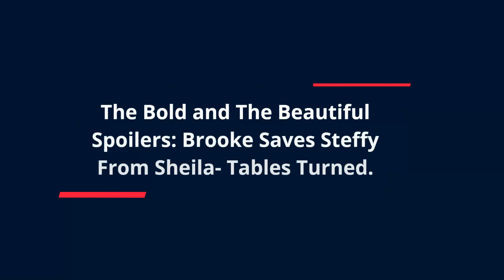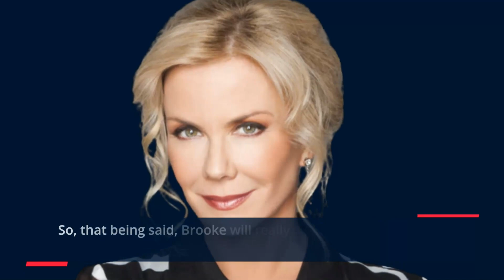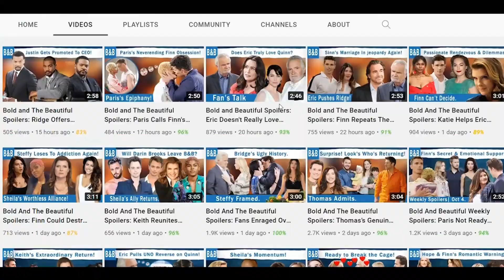The Bold and The Beautiful Spoilers: Brooke Gives Steffy The Biggest Fall and Dilemma.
As you all are aware of it, Brooke Logan and Steffy Forrester don't have the nicest of relationships. They are always up on each other's heads and absolutely hate one another. Talking about the scenario currently, Brooke's been like the punching bag for everyone. All because Brooke messed up in NYE, but mostly because Steffy is relentlessly trying to bring Brooke down ever since Taylor Hayes came back.